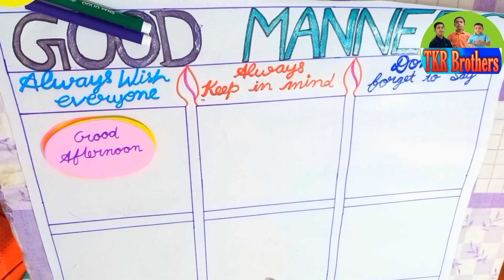Good manners for kids habits Good manners Good habits for kids magic words for kids Good manners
habits Good manners Good
habits for kids magic words for
kids

Good manners | Good habits | Good
manners for kids | Good habits for kids |
learn Good manners | Good manners and
bad manners for kids | Good habits for
kids in English | Good manners and bad
manners for kids in English | Good
manners story for kids | good hat ...more